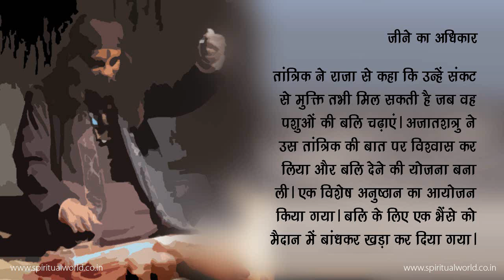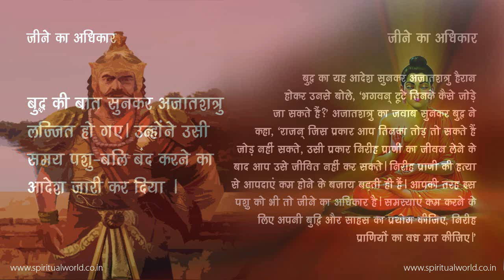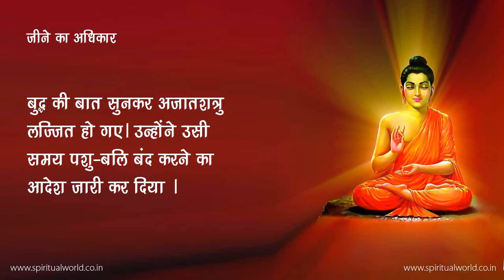जीने का अधिकार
एक बार राजा अजातशत्रु एक साथ कई मुसीबतों से घिर गए। उन्हें समझ में नहीं आ रहा था कि इन आपदाओं को कैसे दूर किया जाए। वह दिन-रात इसी चिंता में डूबे रहते। तभी एक दिन उनकी मुलाकात एक वाममार्गी तांत्रिक से हुई। उन्होंने उस तांत्रिक को अपनी आपदाओं के बारे में बताया।

तांत्रिक ने राजा से कहा कि उन्हें संकट से मुक्ति तभी मिल सकती है जब वह पशुओं की बलि चढ़ाएं। अजातशत्रु ने उस तांत्रिक की बात पर विश्वास कर लिया और बलि देने की योजना बना ली। एक विशेष अनुष्ठान का आयोजन किया गया। बलि के लिए एक भैंसे को मैदान में बांधकर खड़ा कर दिया गया।

वधिक हाथ में तलवार थामे संकेत की प्रतीक्षा कर रहा था। तभी संयोगवश गौतम बुद्ध वहां से गुजरे। उन्होंने...